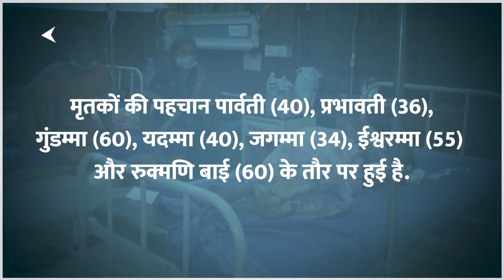Karnataka के बीदर में ऑटो और ट्रक की टक्कर से बड़ा हादसा, 7 महिलाओं की मौत, 11 घायल